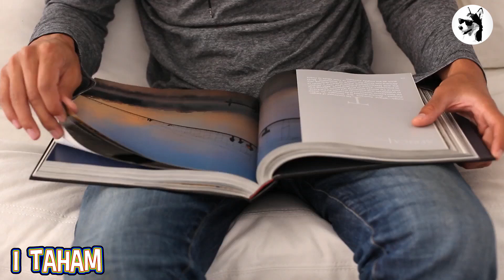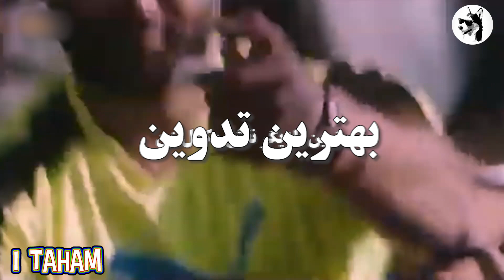اسکار 2021 / فیلم هایی که بیشترین شانس برای حضور درآکادمی اسکار2021 را دارند / اخبارجدید سینما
اسکار 2021 / فیلم هایی که بیشترین شانس برای حضور درآکادمی اسکار2021 را دارند

یکی از شرط های مهم برای حضور در آکادمی اسکار، اکران فیلم به صورت عمومیه .که البته امسال بدلیل شیوع بیماری کرونا، آکادمی اسکار علاوه بر اکران فیزیکی،
اکران آنلاین را هم قبول کرده . اما با این حال، هنوز مشخص نیست کدوم فیلم ایرانی نماینده ایران در اسکار 2021 خواهد بود.

در این برنامه میخواهیم، فیلم‌هایی که بیشترین شانس برای حضور در آکادمی اسکار 2021 رو دارن به شما عزیزان معرفی می‌کنیم.

به نظر شما کدام فیلم نماینده ایران در اسکار 2021 خواهد بود؟ غیر از این سه فیلم، به نظر شما فیلم دیگری شانس حضور در آکادمی اسکار 2021 خواهد داشت؟